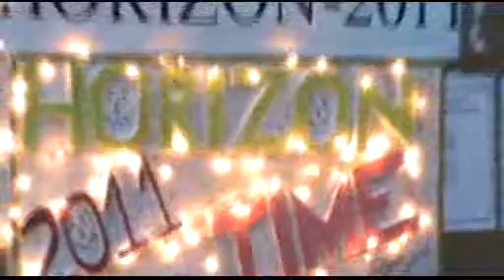coming dr veshvas